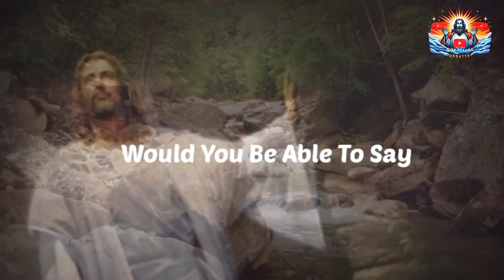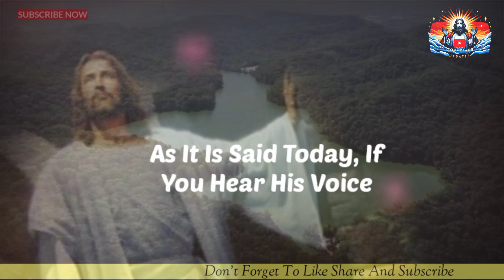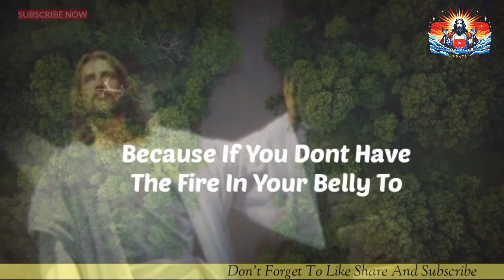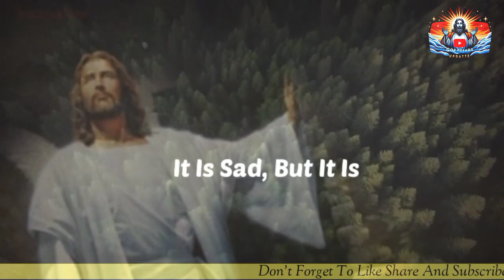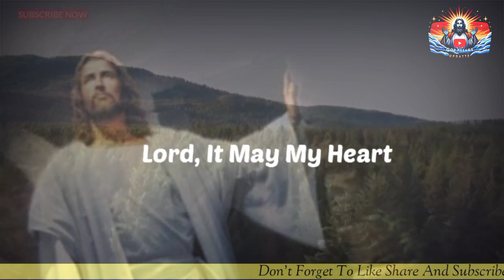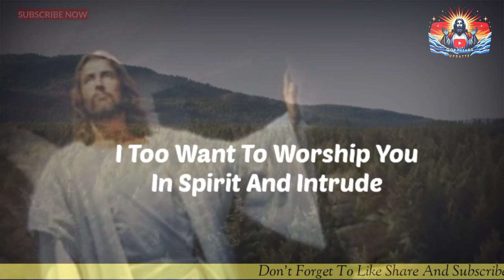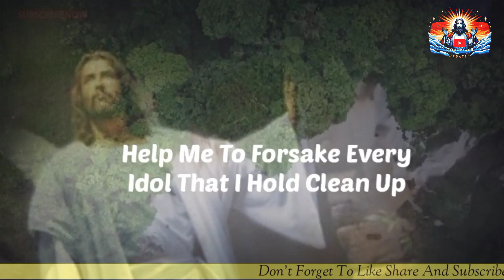God Says💌She wants to talk to you but doesn't Because...god message for you today